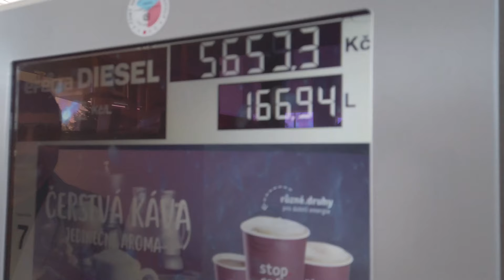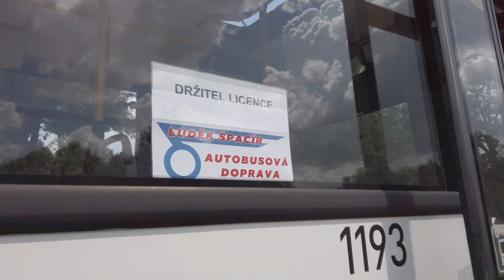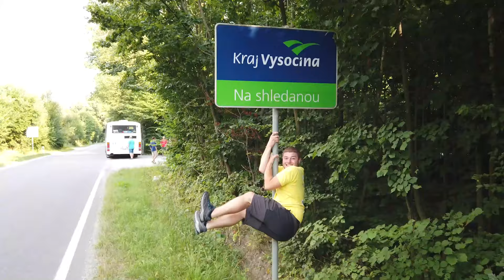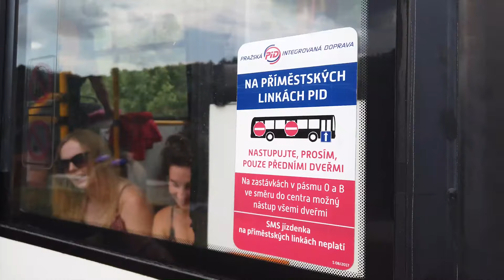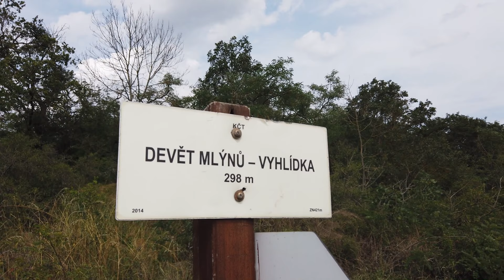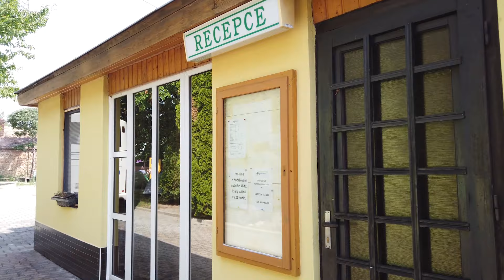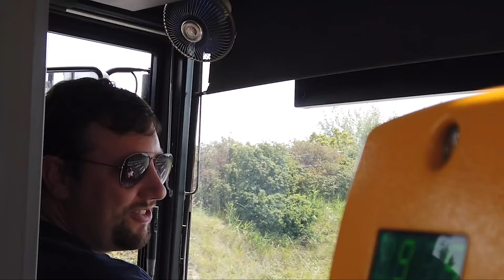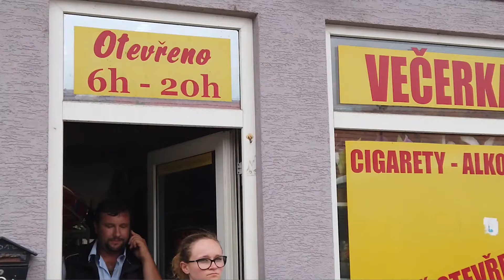FILM - Léto s Karosou 2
Parta nadšenců vyrazila autobusem pražské integrované dopravy na Moravu
V polovině července 2019 vyrazila parta dvaceti kamarádů na Jižní Moravu. Ke své cestě zvolili netradiční dopravní prostředek městskou Karosu, která standardně vozí cestující na pražských linkách.

 V prostoru pro kočárky měli pípu s pivem a do autobusu byla instalována zvuková aparatura. Akce s názvem Léto s Karosou trvala čtyři dny.

Městský autobus vycestoval ve čtvrtek ráno ze zastávky Opatov v Praze a cílem dne bylo dojet do kempu ve Vrané. „Karosu plánujeme už skoro tři-čtvrtě roku. Oproti loňskému roku vychytáváme detaily od držadel na pivo až po ta nejlepší místa, která se dají vidět,“ řekl vůdce posádky Roman Hloch. S autobusem procestovali vinné sklípky, muzea, svezli se na drezínách. Jak dodal Roman: „Pro nás je cesta cíl.“

První ročník Léta s Karosou proběhl loni v Jižních Čechách. „Moc rádi bychom udělali stejnou akci i příští rok a momentálně zvažujeme Severní Čechy. Uvažujeme také nad tím že bychom Karosou převezli na lodi do Ameriky, kde by jsme jí po našem výletu prodali jako vzácný český autobus na půdě USA“ uvedl další plány Roman, pro kterého je hromadná doprava vášní.